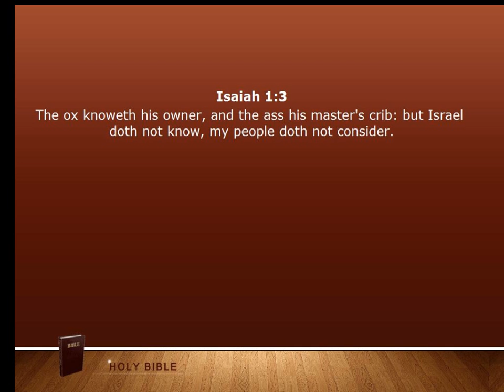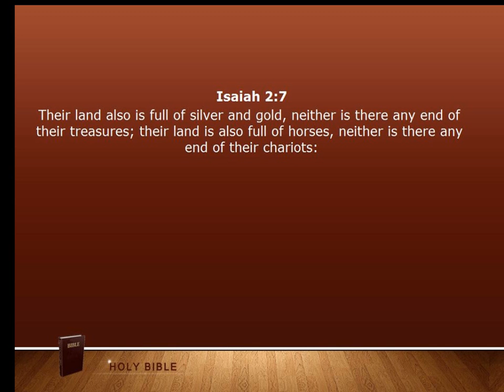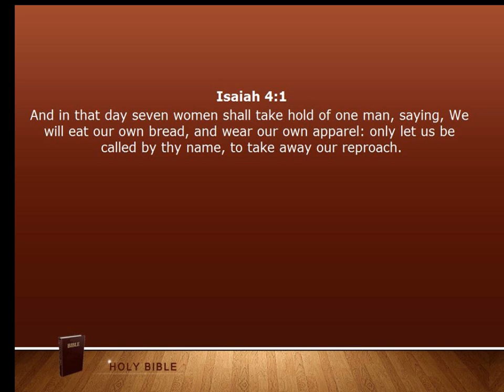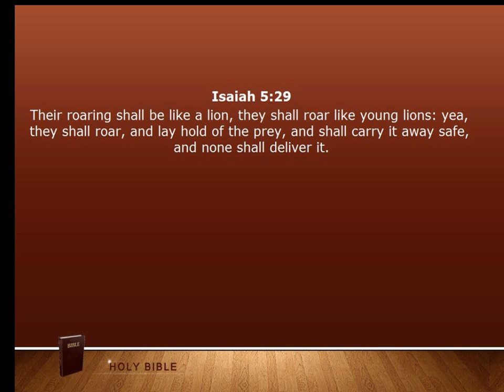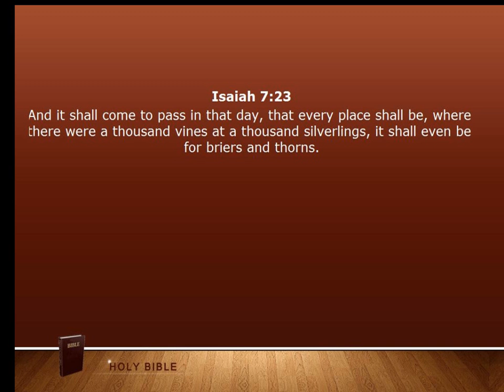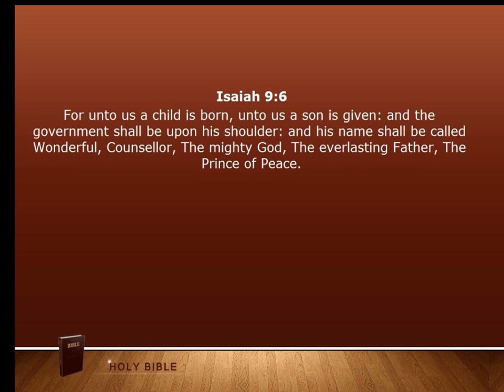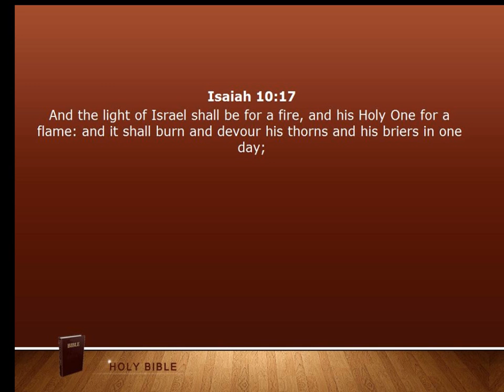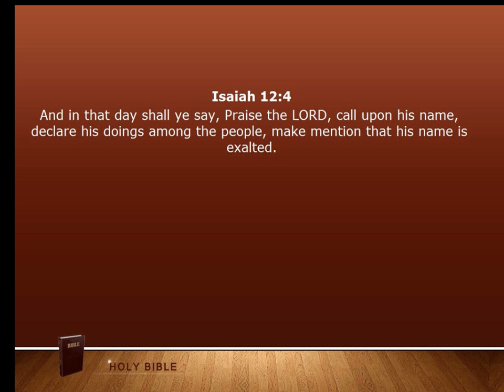Bible 23 Isaiah Chapter 1 to 12